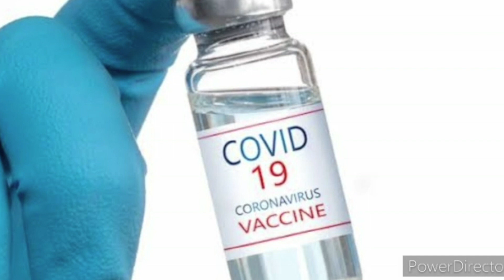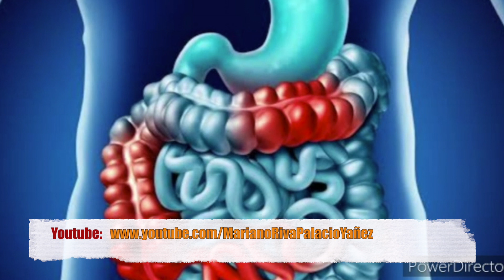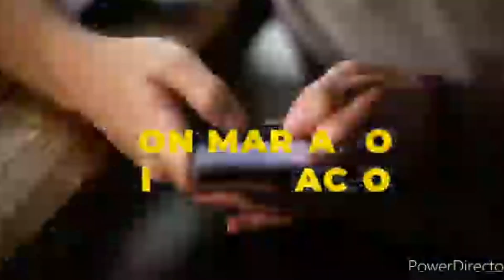Factor Total con Mariano Riva Palacio - ¿Sabes si PADECES de la ENFERMEDAD INFLAMATORIA INTESTINAL?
En Factor Total con Mariano Riva Palacio, una colaboración para EEK - Tv y Promotora EEK, nos habla sobre la muda de piel que sufrimos los humanos cada 28 días.
También nos habla sobre el Día Mundial de la Enfermedad Inflamatoria Intestinal que padecen miles de mexicanos y que no es curable.

Además, la Psicoanalista Adriana Ortíz Adry OrBa nos habla sobre la presión que sufren las mujeres por los estándares de belleza.

Linkedin: Mariano Riva Palacio Yáñez

Promotora EEK'